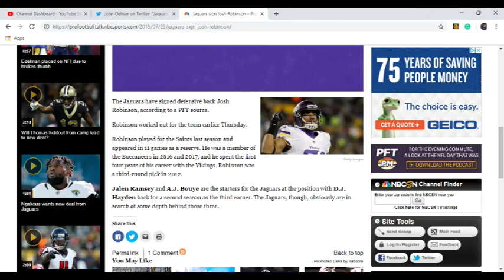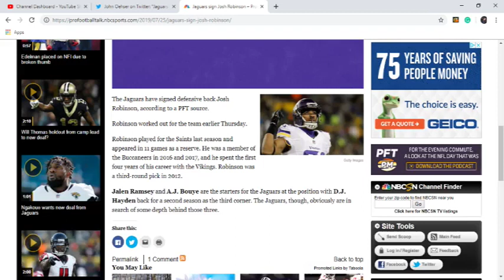Jaguars Weird 1st Team O-line, Nick Foles discusses Wide Outs, Jags sign new Player +MORE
In this episode of Jaguars training camp reaction review and news we talk about the Jaguars weird 1st team offensive line.
And we talk about what Nick Foles had to say discussing the wideouts and the Jaguars sign a new defensive back + More!
FOLLOW MY TIWTCH
BigJreport.com
Like me on facebook
PSN:bortlekombat5